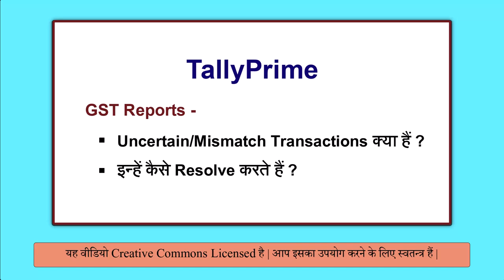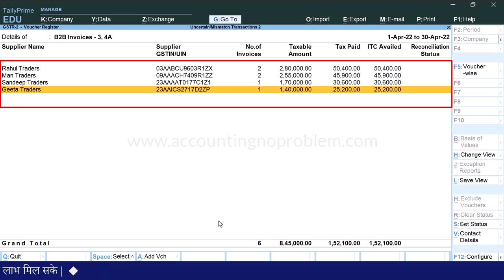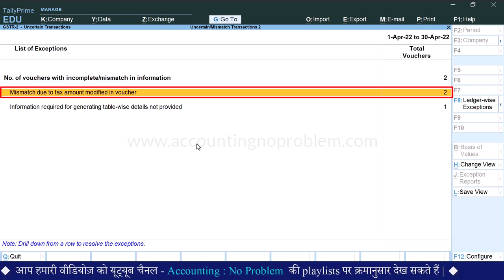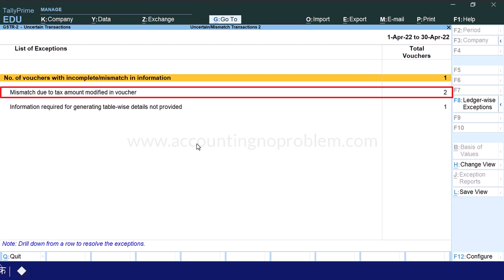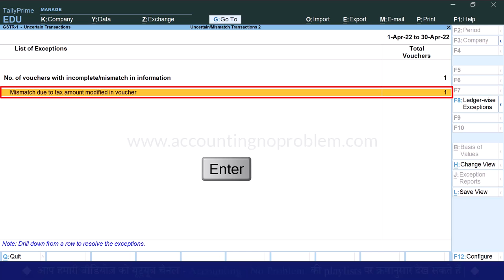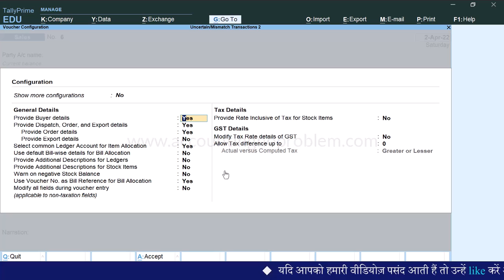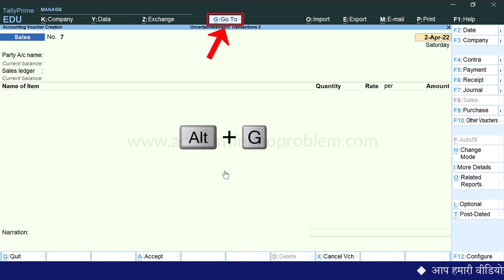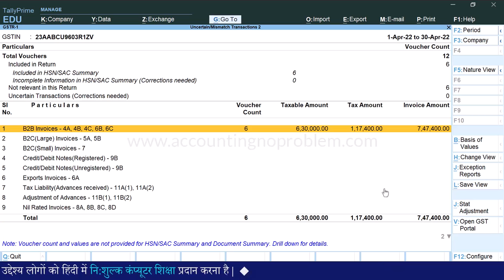Uncertain Transaction in Tally Prime | Solve Mismatch in GST Reports |Error entries kaise solve kare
In this Hindi Tutorial, you will learn what Uncertain Transaction is in Tally Prime, how to solve mismatches in GST Reports in Tally Prime/ how to clear mismatches in GST Report/ how to solve mismatch transactions in Tally Prime.

00:00 - Introduction
03:15 - What is the error of Mismatch due to tax amount modified in voucher in GST Report of Tally Prime?
08:47 - What is the error of Information required for generating table-wise details not provided in the GST Report of Tally Prime?
10:03 - How to solve error of Mismatch due to tax amount modified in GSTR-1 Report of Tally Prime?
12:26 - What is the error of Nature of Transaction, Taxable value, Rate of Tax modified in voucher in Tally Prime?

@AccountingNoProblem की इस हिंदी वीडियो में आप सीखेंगे - “ टैली प्राइम में GSTR-1, GSTR-2 और GSTR-3B में transactions में कौन-कौन सी Mismatch/Mistakes हो सकती हैं और उन्हें कैसे resolve करते हैं |”
इसी के साथ आप, निम्नलिखित प्रश्नों के उत्तर भी इस वीडियो में जान पाएँगे :
यदि हम Purchase के किसी transaction में कोई मिस्टेक करते हैं तो वह हमें GSTR-2 में कहाँ पर मिलती है ?
टैली में GSTR-2 में Invoices with Mismatch in Information ऑप्शन का क्या उपयोग है ?
Tally में Mismatch due to tax amount modified in voucher मिसमैच का क्या अर्थ है, यह कब आती है और इसे कैसे सॉल्व करें ?
Tally में Information required for generating table-wise details not provided मिसमैच का क्या अर्थ है, यह कब आती है और इसे कैसे सॉल्व करें ?
Supplier/original invoice no. is not specified/exceeds 16 characters and date is not specified का क्या मतलब है और इसे कैसे सॉल्व करें ?
यदि हम Sales के किसी transaction में कोई मिस्टेक करते हैं तो वह हमें GSTR-1 में कहाँ पर मिलती है ?
टैली में GSTR-1 में Uncertain Transactions (Corrections needed) ऑप्शन का क्या उपयोग है ?
टैली में Voucher/Transaction level पर Tax Rate कैसे set करते हैं ?
टैली में Nature of transaction, Taxable value, rate of tax modified in voucher मिसमैच का क्या अर्थ है, ये कब आती है और इसे कैसे सॉल्व करें?
धन्यवाद !

@AccountingNoProblem ki is Hindi video me aap sikhenge - “TallyPrime me GSTR-1, GSTR-2 aur GSTR-3B me transactions me kaun-kaun si mismatches/mistakes ho sakti hain aur unhe kaise resove karte hain.” isi ke sath aap, nimnalikhit prashno ke uttar bhi is video me jaan payenge :
Yadi ham purchase ke kisi transaction me koi mistake karte hai to vah hame GSTR-2 me kahan par milti hai ?
Tally me GSTR-2 me "Invoices with mismatch in Information" option ka kya upyog hai?
Tally me "Mismatch due to tax amount modified in voucher" mismatch ka kya arth hai, yah kab aati hai aur ise kaise solve kare ?
"Tally me "Information required for generating table-wise details not provided" mismatch ka kya arth hai, yah kab aati hai aur ise kaise solve kare ?
"Supplier/original invoice no. is not specified/exceeds 16 characters and date is not specified" ka kya matlab hai aur ise kaise solve kare ?
Yadi ham sales ke kisi transaction me koi mistake karte hai to vah hame GSTR-1 me kahan par milti hai ?
Tally me GSTR-1 me Uncertain Transactions (Corrections needed) option ka kya upyog hai ?
Tally me voucher/transaction level par Tax Rate kaise set karte hai ?
Tally me "Nature of transaction, Taxable value, rate of tax modified in voucher mismatch ka kya arth hai, yah kab aati hai aur ise kaise solve kare ?
Yadi aap uprokt prashno ke uttar janna chahte hai to is video ko avashya dekhe. Dhanyavad !